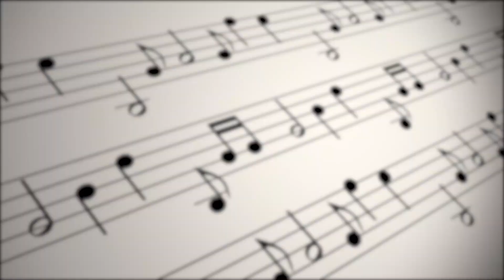3 Tipps zum Songwriting - Mit Moretime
Hi Leute, hier ist Moretime, vielen Dank für's einschalten! Und zwar hab ich heute 3 Songwriting Tipps für Euch.

Wenn Dir das Video gefällt, lass mir doch bitte einen Daumen nach oben da und lass es mich in den Kommentaren wissen, wenn Du bestimmte Fragen und Anregungen für zukünftige Tipps Videos hast :)

Du weißt nicht, wo Du mit dem mixen eines Songs anfangen sollst?
Deine Aufnahmen klingen nicht so, wie Du es Dir vorgestellt hast?
Du hast vergessen, was Du beim letzten Mal am Kompressor eingestellt hast, damit es gut klang?
Manchmal möchtest Du das Projekt glatt an den Nagel hängen?

Dein Leiden hat ein Ende!

Mit meinem eBook „Musik ist keine Raketenwissenschaft“ helfe ich Einsteigern, Anfängern, aber sicher auch dem ein oder anderen Fortgeschrittenen dabei, etwas Überblick im Bereich Aufnahme & Mixing zu gewinnen. Neben Grundlagen beim Aufnehmen und bearbeiten von Spuren gibt es viele Informationen rund um das Mixing selber, sowie einzelne Werkzeuge, wie den Kompressor und Equalizer. Angereichert wird das ganze mit Tipps zu anderen Effekten, Spurenarten, einigen Hinweisen zu günstigem Equipment sowie eine Aussicht darauf, was einen noch alles erwartet, wenn man am Ball bleibt.

Es ist dabei nicht als Fachbibel zu verstehen, sondern als Ratgeber, den ich selber vor 10 Jahren zu gerne gehabt hätte, der mir anschaulich erklärt, was wofür gut ist und auf nicht unbedingt notwendige Informationen, die mich eher verwirren als informieren, verzichtet.

Und das beste? Es ist KOSTENLOS!!
Ich hoffe, Du hast Spaß beim lesen!